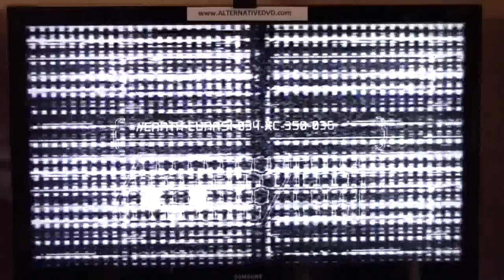Dead Space 2 Ps3 USA retail Official Gameplay (1/4)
Footage showing Dead space 2 gameplay. Intro and chapter 1. This footage is from the official USA retail release